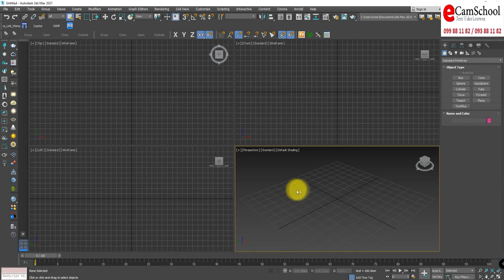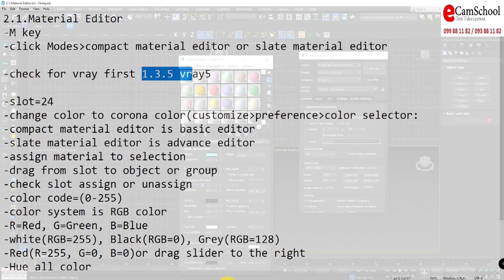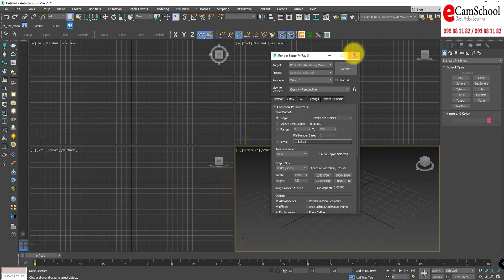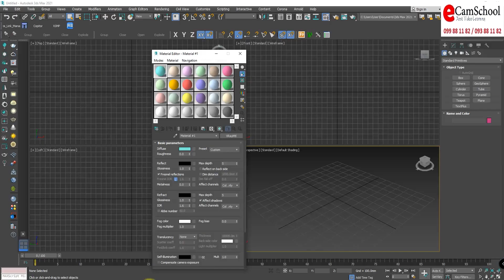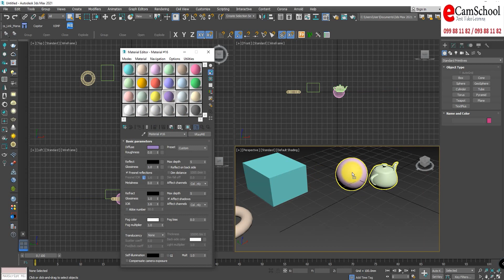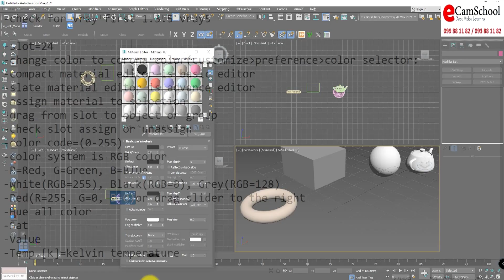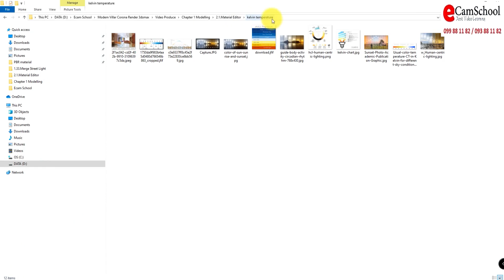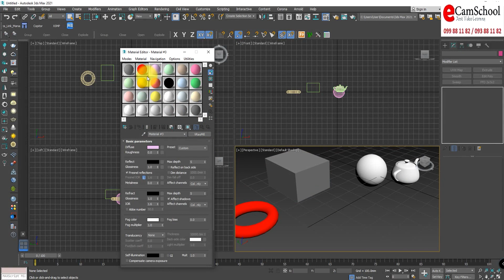Build 3D Modern Villar | Material Editor part32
»In this video i show about Material Editor.
»Material Editor
-M key
-click Modes go to compact material editor or slate material editor

-check for vray first 1.3.5 vray5

-slot=24
-change color to corona color(customize go topreference go to color selector:
-compact material editor is basic editor
-slate material editor is advance editor
-assign material to selection
-drag from slot to object or group
-check slot assign or unassign
-color code=(0-255)
-color system is RGB color
-R=Red, G=Green, B=Blue
-white(RGB=255), Black(RGB=0), Grey(RGB=128)
-Red(R=255, G=0, B=0)or drag slider to the right
-Hue all color
-Sat
-Value
-Temp.[k]=kelvin temperature

⏰ Timecodes ⏰
0:00 - Intro